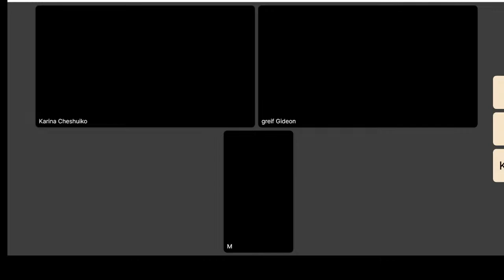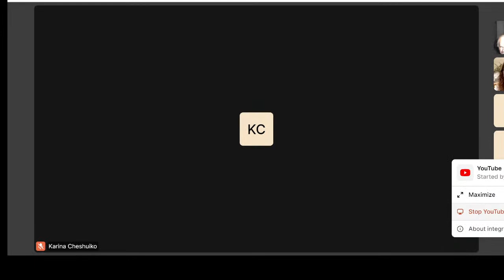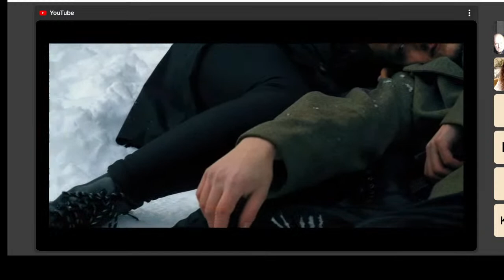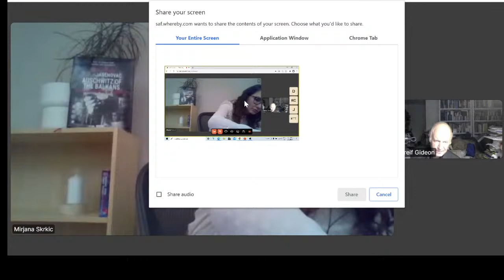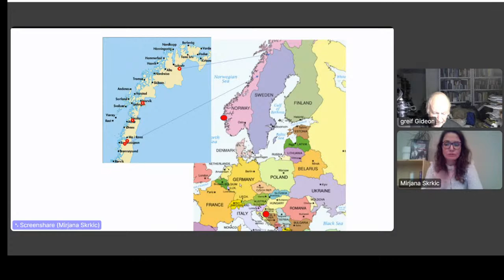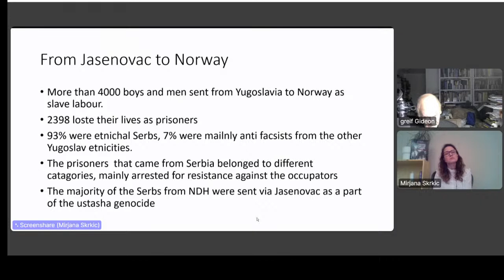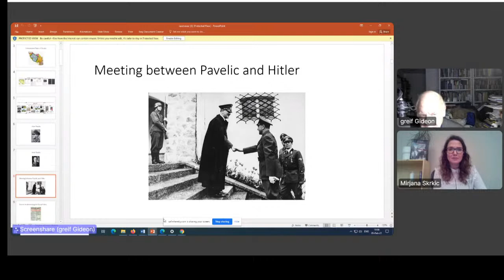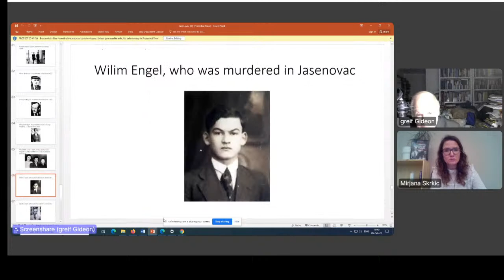Serbian Association of Norway's 1st Conference on Jasenovac, “The Auschwitz of the Balkans”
The 27th of January, the day of the liberation of Auschwitz, was chosen by the UN for International Holocaust Remembrance Day. As part of this annual observance, the Serbian Association of Norway will be commemorating the hundreds of thousands of Serbs, Jews, Roma and others, the innocent victims of Jasenovac and other death camps of the Nazi Ustaša-regime.
We wish to make the Norwegian and international public more aware of this little-known chapter of the 2nd World War, by presenting prof. Gideon Greif’s book, “Jasenovac, Auschwitz of the Balkans”. Professor Greif will be accompanied by the Lithuanian theatre regisseur, Karina Cheshuiko, who has been working with this in an artistic way, and the Norwegian historian, Knut Flovik Thoresen, who has 14 publications and books about military history and World War II.

This conference aims to honor the memory of the victims at Jasenovac, which was the largest concentration camp in Europe not operated by German Nazis. It had 700.000 victims, and was the third largest concentration camp in Europe, in terms of the numbers killed. Only Auschwitz and Treblinka had more. But in terms of the horrors and cruelty towards the innocent victims, it is unparalleled in human history. In its special camp for children alone, more than 20.000 children were killed; meanwhile 366.000 other prisoners of Jasenovac, were liquidated at nearby Donja Gradina.

75 years on and still the souls of the innocent victims of Jasenovac haunt the Balkan hills. The right words and time to properly heal the griefs and sorrows has not been granted; thus many of them have never found their rest. Those sorrows are passed from generation to generation, reviving the old wounds of the dead. Sadly, the grief often only meets silence and omissions from historical maps. The Serbian Association of Norway wishes to honor these seldom-heard victims; let them get the opportunity to address an international audience; help them find rest on the Balkan hillside. We wish to pave the way for new generations who, through a culture of remembrance, may learn tackle the sorrows of the past in an honorable and peaceful manner.